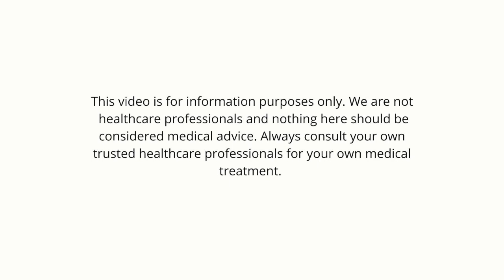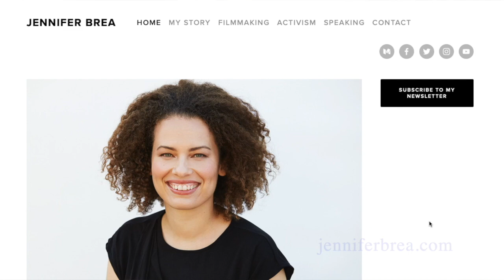Sergio's Inspiring Chronic Fatigue Syndrome (almost!) Recovered Story!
Sergio -  an active PhD student who did triathlons and was training for an Ironman competition got sick with ME/CFS and after a few years of hard work has made a ton of progress at regaining his health and recovering from chronic fatigue syndrome. Very inspiring!

Remember that we are not professionals — this is what worked for us, and it will not be suitable for everyone. Please make your own assessment, do your own further research, and consult your trusted healthcare professionals before deciding if anything we talk about here might be right for you.

FURTHER RESOURCES

TIMESTAMPS
0:00 About Sergio
02:19 Life before ME/CFS (triathlons and ironman competitions)
05:48 How Sergio got ME/CFS
08:51 Tips for navigating the health system
14:45 Sergio’s healing mindset
19:26 The things that have helped Sergio recover
23:54 The habits that keep Sergio on track
28:20 How Sergio finds his treatment approaches
30:56 Dropping things that don’t work
32:50 The role of spirituality
35:51 Sergio’s approach to building an ME/CFS community
39:49 Sergio’s advice for people facing ME/CFS

Cured: The New Science of Spontaneous Healing (Dr. Jeffery Rediger)
Atomic Habits
The Blue Zones
The High-Performance Planner
Think Like a Monk (Jay Shetty)
Designing Your Life

PLAYLIST:  Other people's ME/CFS stories!